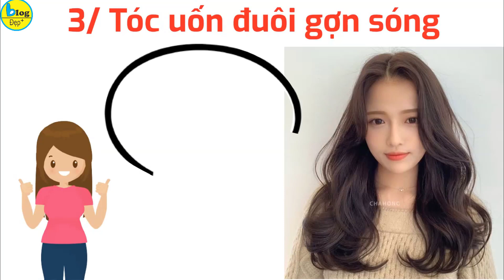12 kiểu tóc uốn đuôi đẹp trẻ trung hot nhất dẫn đầu xu hướng hiện nay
Kiểu tóc uốn đuôi đẹp là kiểu tóc được nhiều chị em lựa chọn. Không phải tóc uốn đuôi chỉ có 1 kiểu, những cách biến tấu kiểu tóc uốn đuôi đẹp rất nhiều và phù hợp với nhiều gương mặt. Vậy thì nếu bạn cũng muốn biết đâu là những kiểu tóc uốn đuôi đẹp trend nhất hiện nay thì BlogĐẹp sẽ gợi ý đến bạn nhé.

1/ Tóc uốn đuôi nhẹ
Tóc uốn đuôi nhẹ có nhiều ưu điểm nổi bật nên là kiểu tóc nữ đẹp được lựa chọn nhiều nhất. Bạn có thể cắt ngắn tóc vừa phải rồi phần đuôi được uốn nhẹ nhàng bồng bềnh giúp che khuyết điểm mặt tròn to. Nếu muốn nổi bật hơn thì bạn nên nhuộm màu thời trang như màu khói, nhuộm màu ombre để ấn tượng hơn nhé.
2/ Tóc uốn đuôi ngang lưng
Tóc uốn đuôi ngang lưng là cách biến tấu tóc uốn đuôi vừa đẹp vừa quyến rũ. Tóc có độ dài ngang lưng được uốn đuôi ôm lấy gương mặt che đi khuyết điểm mặt góc cạnh. Kiểu tóc uốn đuôi này rất đẹp nếu bạn để thêm mái như mái dài, mái chéo… sau đó nhuộm màu thời trang để giúp bạn trẻ trung và nổi bật hơn.
3/ Tóc uốn đuôi gợn sóng
Kiểu tóc uốn đuôi này rất được nhiều người tin tưởng vì nó rất nhẹ nhàng và dễ chăm sóc. Kiểu tóc uốn đuôi này vừa giúp bạn dịu dàng và cũng rất sành điệu. Tóc uốn đuôi gợn sóng sẽ rất đẹp nếu như bạn nhuộm tóc màu hot nhất màu để tôn thêm làn da trắng nhé.
4/ Tóc uốn đuôi dài
Tóc uốn đuôi dài đẹp là một trong những kiểu tóc uốn đuôi giúp gương mặt hài hòa hơn. Kiểu tóc uốn đuôi này phù hợp với hầu hết các gương mặt từ tròn dài đến vuông góc cạnh. Để tăng thêm sự nổi bật cho kiểu tóc uốn đuôi này, bạn nên kết hợp nhuộm các màu nhuộm thời trang nhé.
5/ Tóc uốn đuôi ngắn
Tóc uốn đuôi ngắn là một trong những xu hướng tóc đẹp được lòng nhiều chị em. Tóc uốn đuôi ngắn  thể hiện được sự năng động, cá tính nên đây là cách biến tấu tóc uốn đuôi mới mẻ. Những bạn có gương mặt trái xoan và nước da trắng thì sẽ rất thích hợp với tóc uốn đuôi ngắn này đấy.
6/ Tóc uốn đuôi lọn to
Tóc uốn đuôi lọn to luôn nằm trong top những kiểu tóc nữ đẹp hiện nay. Kiểu tóc uốn đuôi lọn mang đến diện mạo xinh đẹp cho cô gái hiện đại trở nên xinh xắn, dễ thương và cũng rất hợp với nhiều phong cách khác nhau.
7/ Tóc uốn đuôi chữ C
Tóc uốn đuôi chữ C là kiểu tóc uốn đuôi đẹp được săn lùng nhất hiện nay. Đây là kiểu tóc uốn đuôi phù hợp nhiều phong cách khác nhau và phù hợp với mọi gương mặt từ mặt tròn đến dài vuông góc cạnh. Kiểu tóc uốn đuôi đẹp này khá mát mẻ và dễ chăm sóc nên được nhiều chị em yêu thích lựa chọn.
8/ Tóc uốn đuôi cho mặt tròn
Tóc uốn đuôi cho mặt tròn giúp gương mặt gọn gàng hơn so với những kiểu tóc uốn đuôi khác. Khi bạn để kiểu tóc uốn đuôi này thì sẽ giúp che đi những khuyết điểm và giúp ăn gian tuổi hiệu quả đấy. Bạn có thể xõa tóc hoặc cột nửa đầu nhẹ nhàng sẽ dễ thương hơn.
9/ Tóc uốn đuôi Hàn Quốc
Kiểu tóc uốn đuôi Hàn Quốc đang dẫn đầu xu hướng tóc đẹp hiện nay. Kiểu tóc uốn đuôi này giúp che đi khuyết điểm gương mặt một cách khéo léo. Đây cũng là kiểu tóc uốn đuôi được nhiều idol Hàn Quốc lựa chọn.
10/ Tóc uốn đuôi mái thưa
Kiểu tóc uốn đuôi mái thưa giúp bạn có diện mạo thêm mới lạ và ấn tượng kết hợp với mái thưa giúp gương mặt bạn thêm cân đối hài hòa. Kiểu tóc uốn đuôi này phù hợp với mọi gương mặt từ tròn to nhỏ đến dài vuông góc cạnh.
11/ Tóc uốn đuôi tầng
Tóc uốn đuôi tầng có phần đuôi tầng bồng bềnh giúp bạn tôn lên vẻ dịu dàng nữ tính sang chảnh. Nhưng nếu tóc bạn không có độ bóng và hơi khô xơ thì không nên để kiểu tóc uốn đuôi này vì rất dễ lộ tóc xơ rối.
12/ Kiểu tóc uốn đuôi chữ S
Kiểu tóc uốn đuôi chữ S được nhiều cô gái lựa chọn để thay đổi bản thân. Kiểu tóc uốn đuôi này được tạo ra nét mới lạ và sự đằm thắm mềm mại phù hợp ở mọi hoàn cảnh từ đi làm, đi học đến đi chơi. Để có kiểu tóc uốn đuôi chữ S thêm duyên dáng thanh lịch thì bạn nên ăn mặc và make up đơn giản nhẹ nhàng nhé.
Những kiểu tóc uốn đuôi này rất đẹp nếu như bạn lựa chọn được kiểu tóc uốn đuôi phù hợp với gương mặt mình. BlogĐẹp còn có rất nhiều gợi ý về kiểu tóc đẹp cho nữ nữa, hẹn gặp lại bạn ở video sau nhé.